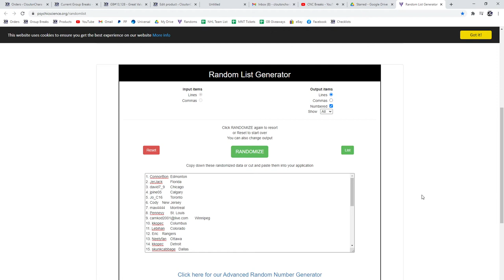Multi Randoms - C&C GB #13,128